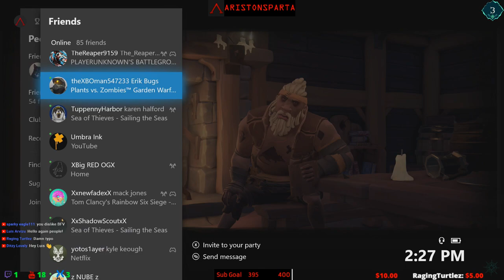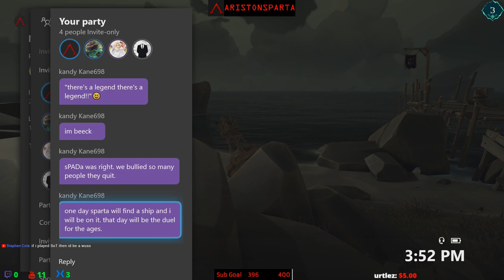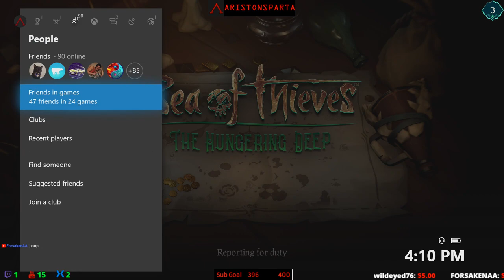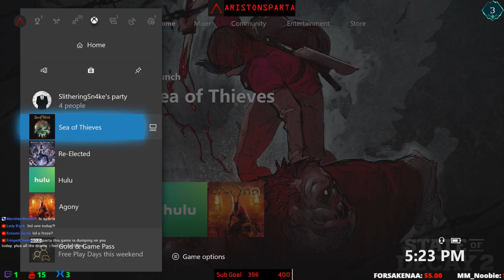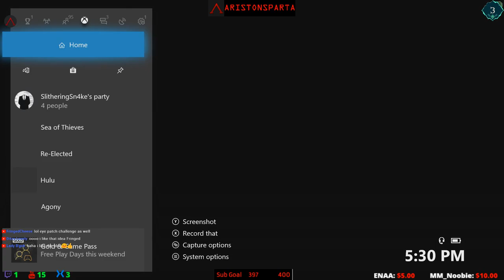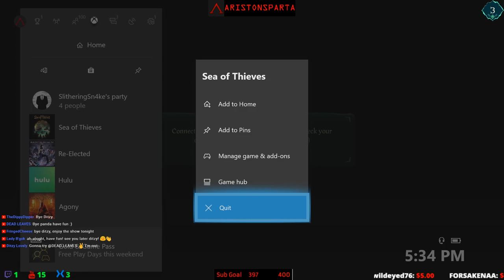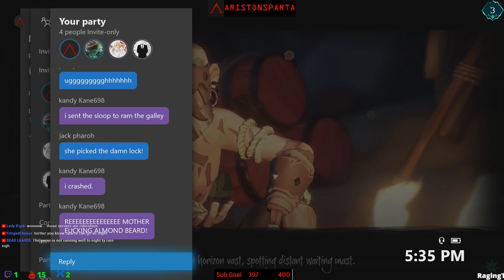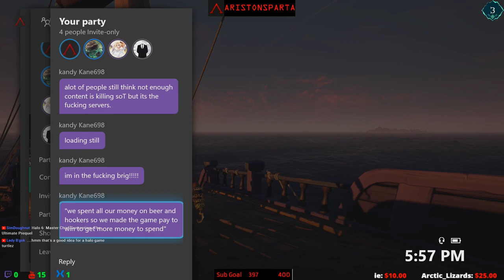Part 2 💀 Sea Of Thieves XBOX X| Skull Forts, 🏴PVP, and Legendary Voyages. Xbox Live Stream Gameplay.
⚠️ Warning: Possible Salty Spartan Ahead⚠️View with Caution

Welcome to the stream everyone! Thank you for viewing and showing interest. Stick around for some goofy game play, and maybe I will even pull off a few good moves. Even if I'm terrible, you can laugh at my expense.

When I am focusing or distracted, it is hard to respond to chat. Forgive me, but I will respond when I get a moment, so hang in there.

Any Questions? ASK! We aren't mean here. (I have trouble controlling my tone, so don't take me TOO seriously, even if I do sound like an asshole)

Chat Rules: There are none. Respect and Self Control are the guidelines.

YET... How you act in chat will determine how others will view you. So think before you type.

My Specs: Xbox One X, WD My Passport External 512G SSD, Turtle Beach Elite Pro Headset, Elgato HD 60 S, Sowtec HDMI Splitter (I use with the Elgato, otherwise the tv signal is delayed[if you play on a tv and refuse to do the computer monitor stream setup), Blue Snowball Mic, and a partridge in a pear tree. BGOK!

Remember... Stand Firm Spartans.